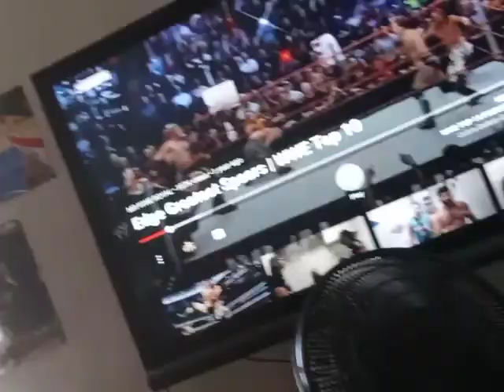MARCANNE SPEAR 2